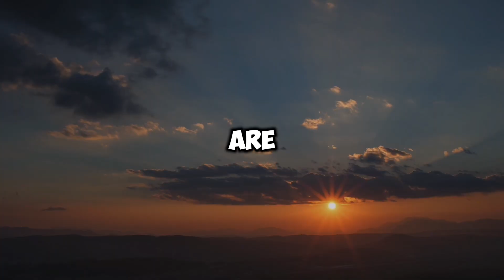Mistakes That will Destroy a man Completely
In this video I’ve told you things which are dangerous for a men , I hope this video will provide some value in ur life - So if you like this video make sure you give this video a thumbs up and dont forget to subscribe the channel